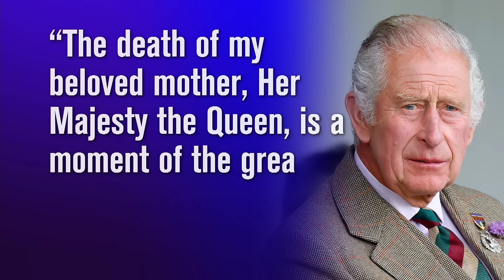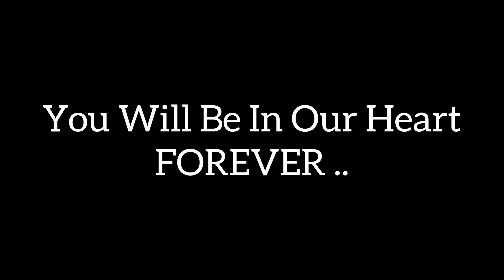Queen Elizabeth II ( In Loving Memory Of Her Majesty)